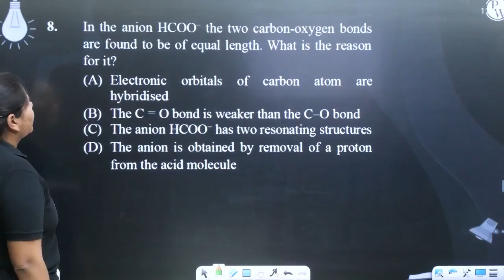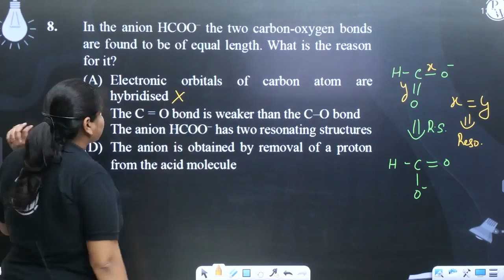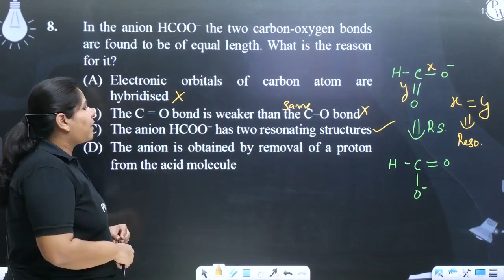In the anion HCOO&ndash; the two carbon-oxygen bonds are found to be of equal length. What is th....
In the anion HCOO&ndash; the two carbon-oxygen bonds are found to be of equal length. What is the reason for it?